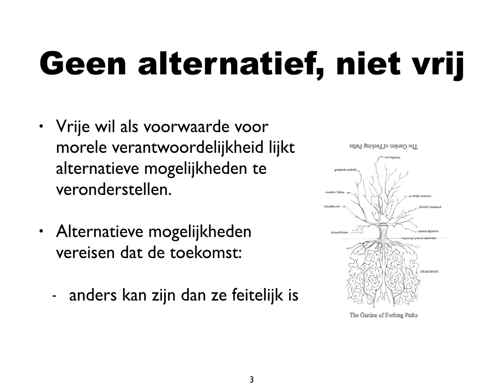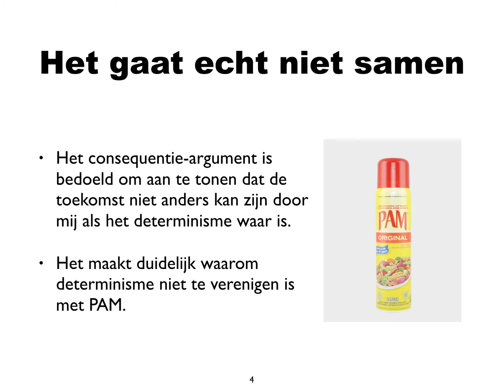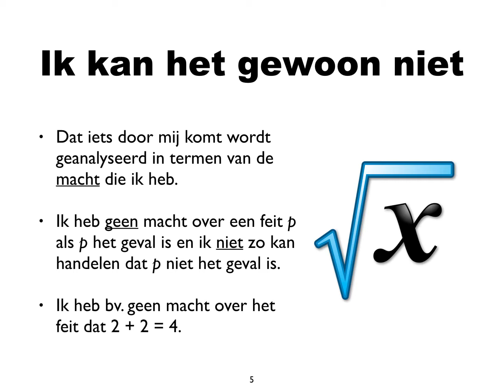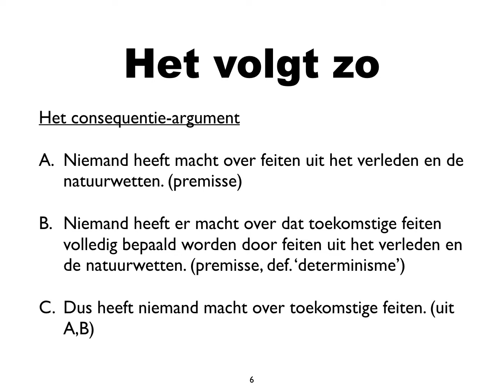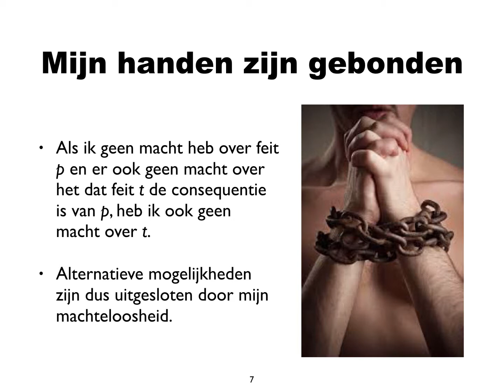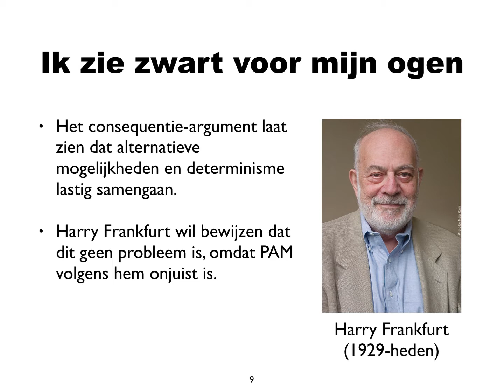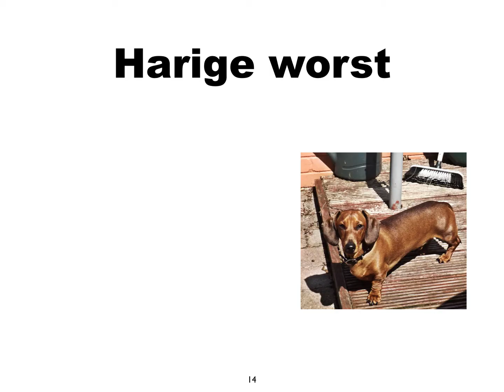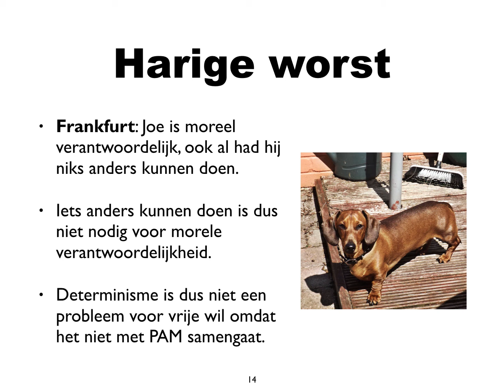Het consequentie-argument en Frankfurts Dr. Black